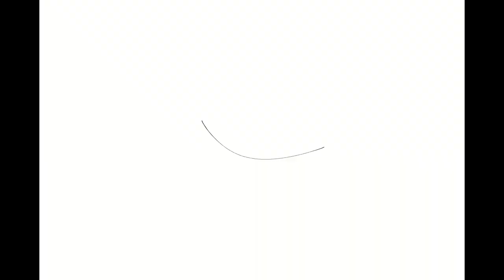Cradle Fanart Timelapse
Fanart of Orthos, a character from the Cradle books by Will Wight.